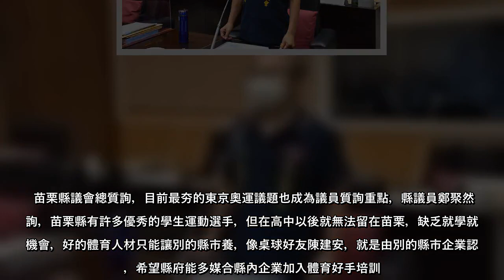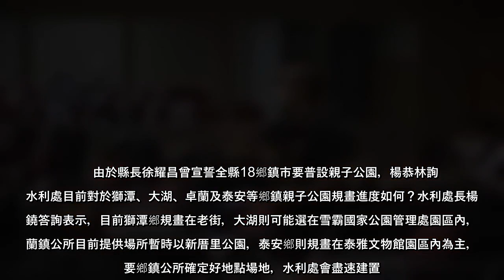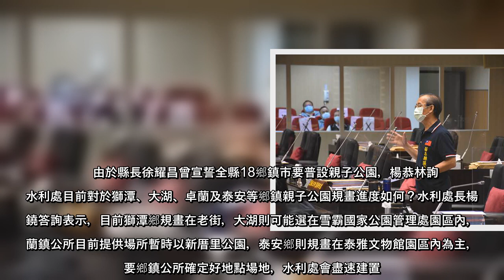苗栗縣議會總質詢，目前最夯的東京奧運議題也成為議員質詢重點，縣議員鄭聚然質詢，苗栗縣有許多優秀的學生運動選手，但在高中以後就無法留在苗栗，缺乏就學就業機會，好的體育人材只能讓別的縣市養，像桌球好友陳建